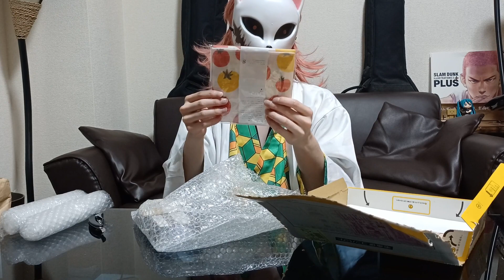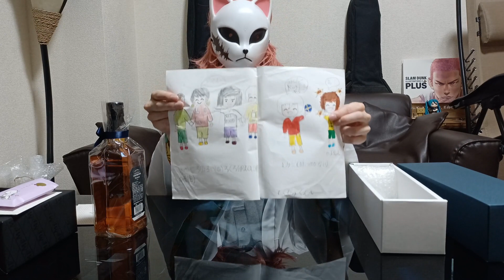視聴者さんから頂いたプレゼントの中にとんでもないお酒が！？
その後酒をあてに酒を飲む